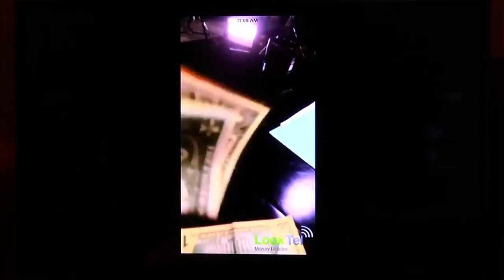Now You Enable The Blind To See | Dr. Patrick Soon-Shiong | Larry King Now - Ora TV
Dr. Patrick Soon-Shiong demonstrates the revolutionary smartphone apps that help the blind read currency and recognize objects around them.